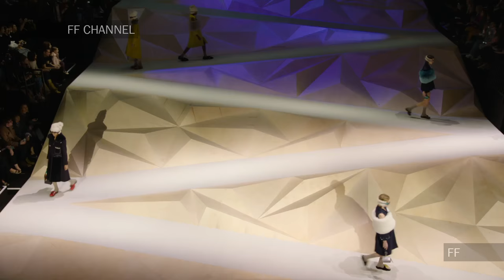Anya Hindmarch | Fall Winter 2017/2018 Full Fashion Show | Exclusive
Anya Hindmarch | Fall Winter 2017/2018 by Anya Hindmarch | Full Fashion Show in High Definition. (Widescreen - Exclusive Video/1080p - LFW/ London Fashion Week)